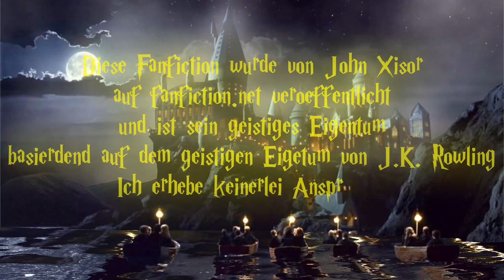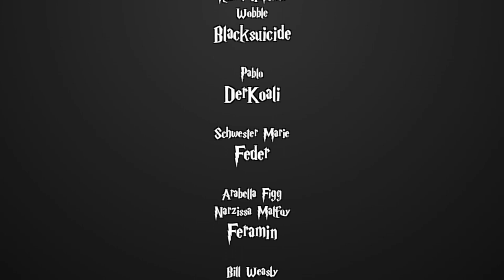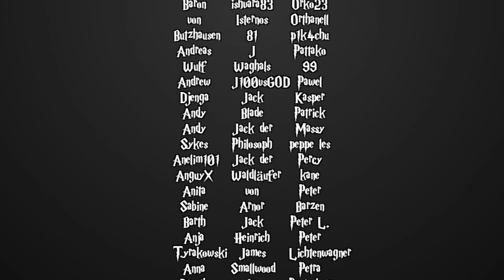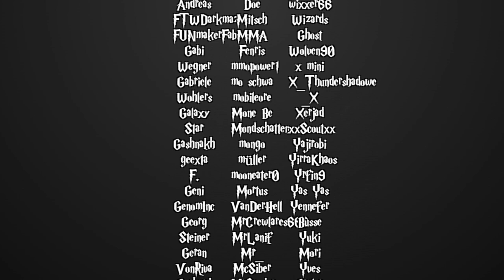[Fanfiction] Harry Potter und die Schatten der Vergangenheit -144.1- Fletcher